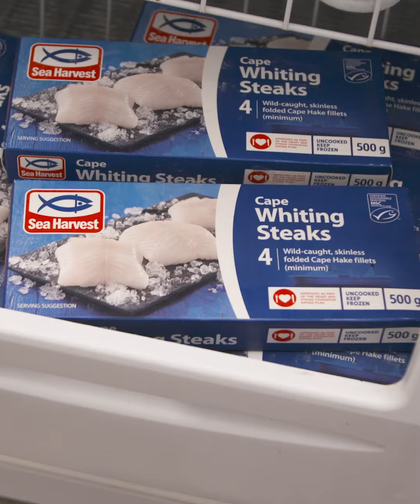Peri-Peri Cape Whiting Steaks with Hasselback Potatoes | Sea Harvest Recipes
If you love a punch of flavour and heat then this dish of Peri-Peri Cape Whiting Steaks with Hasselback Potatoes is the answer. We love it as an elevated meal with your partner or for a small group of friends round for dinner!

Peri-Peri Glazed Whiting Ingredients

¼ C (60 ml) vegetable oil
1 red pepper, deseeded and chopped
5 bird’s eye chillies, chopped
10 baby tomatoes
2 garlic cloves
2 tsp (10 ml) paprika
1 Tbsp (15 ml) white spirit vinegar
1 Tbsp (15 ml) sugar
juice of 1 lemon
salt & pepper

1 x box Sea Harvest Cape Whiting Steaks (4 steaks)

Hasselback Potatoes Ingredients

4 large potatoes, washed and dried
150 g butter, melted
salt & pepper
20 g chives, chopped

METHOD

Place all of the ingredients for the sauce into a large bowl and blitz with a hand blender.

Hasselback Potatoes

Preheat the oven to 220 ºC.

Using a sharp knife, cut parallel slits into the potatoes but do not go all the way to the bottom of the potato (the slits should be close together and quite thin).

Brush the potatoes with half of the melted butter & try to get it into the slits. Season with salt & pepper and place onto a foil-lined baking tray. After 30 mins you will see the slits in the potatoes starting to open up. Brush the potatoes with the remaining butter and continue baking for a further 20 mins.

After 20 mins, reduce heat to 180 ºC. Place the Cape Whiting steaks onto another foil-lined tray and brush the tops and sides with the peri-peri sauce.

Move the potatoes down to the bottom rack of the oven and then place the fish on the middle rack. Bake for 20 minutes, at the 10-minute mark, re-baste with peri-peri sauce. Continue to cook until the fish is firm but still moist.

Remove the crispy hasselback potatoes from the oven and garnish with chopped chives. Serve with the peri-peri Cape Whiting steaks with extra sauce on the side. Finish with a squeeze of lemon.